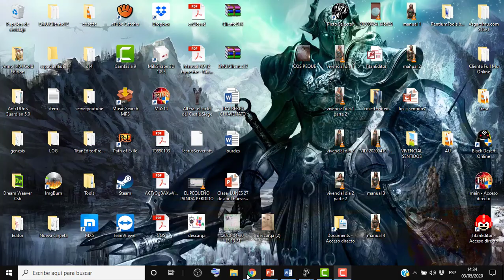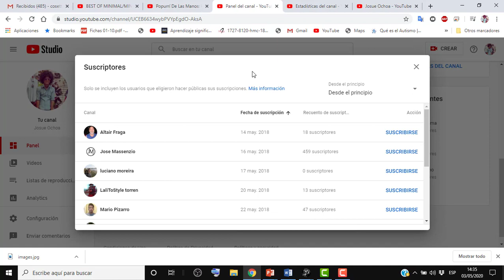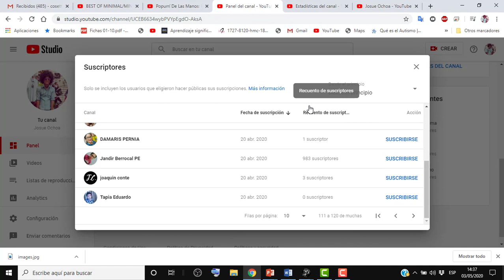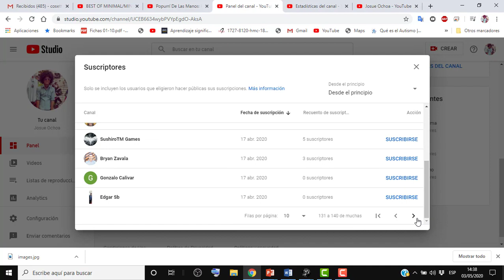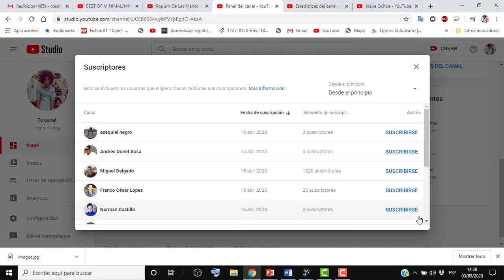Agradecimiento 3000 Suscriptores!!!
En éste video no enseño nada pero doy las gracias a cada uno de ustedes por estar suscrito y al pendiente del canal, con ustedes este canal es grande y lo será aún más!
Envíen sus vídeos o imágenes saludando o promocionando su servidor a este correo hoy en la noche 03/05/20 a las 0:00:00 cierro la convocatoria! no les de pena un simple saludo con su pj en una imagen basta para mi! MUCHAS GRACIAS A TOOOOOOOOOOOOOOD@S!

No importa que sea menos de 1usd con tu apoyo ayudas a que esto crezca
Gracias!!!